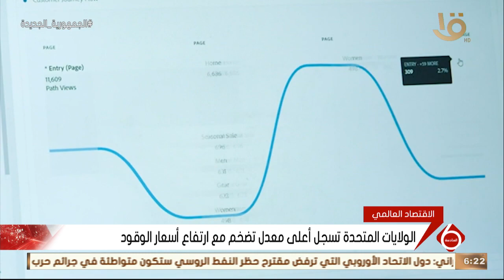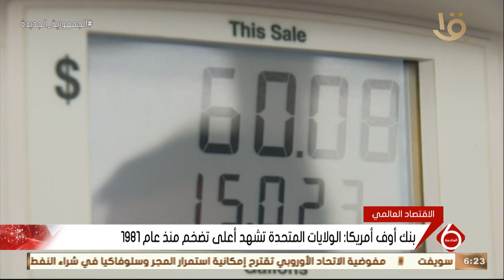نشرة السادسة | الولايات المتحدة تسجل أعلى تضخم مع ارتفاع أسعار الوقود